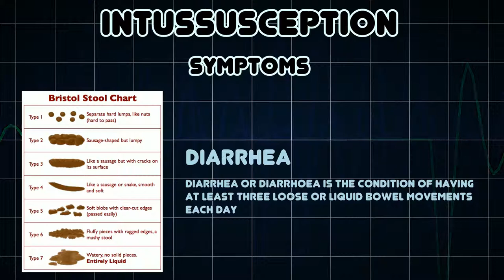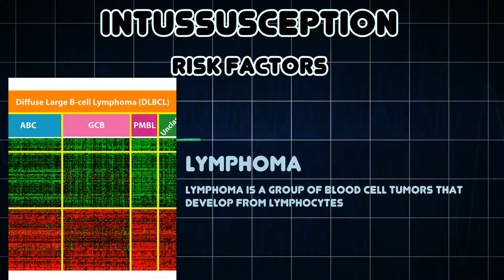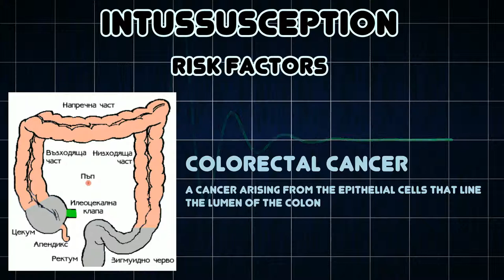Intussusception (Medical Condition)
Symptoms, risk factors and treatments of Intussusception (Medical Condition)

An intussusception is a medical condition in which a part of the intestine has invaginated into another section of intestine, similar to the way in which the parts of a collapsible telescope slide into one another